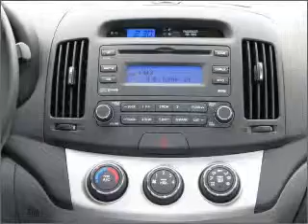2008 Hyundai Elantra - Golden CO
Year: 2008
Make: Hyundai
Model: Elantra
Trim: GLS
Engine: 2.0 liter inline 4 cylinder 16 valve
Transmission: 4-Speed Automatic
Color: Black
Mileage: 34255
Address:
15601 W. Colfax Ave.